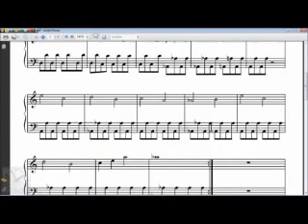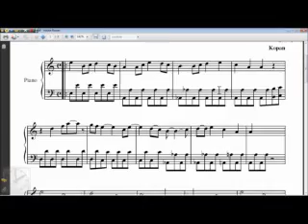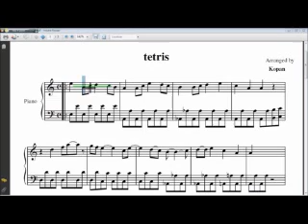2 - Caminhos da RedStone - Transcrevendo partituras p/ noteblock e teclas "secretas"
ATENÇÃO, é recomendado baixar a partitura de tetris para acompanhar melhor o video.

Aprenda como fazer musicas com noteblock(links no fim da descrição)

Teclas:
F1-limpa a tela
F2-Screenshot
F5-3ª pessoa
F8-efeito do mouse
F11-Fullscreen

Seu screenshot vai ser salvo em:
%AppData%\.minecraft\screenshots

video que ensina basico do piano do minecraft(em 7:10):